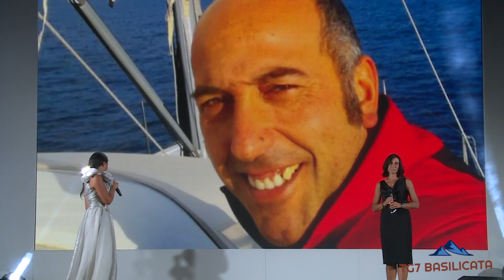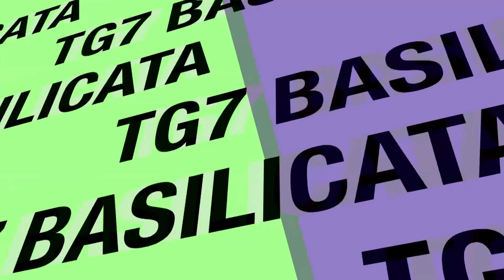TG7 Basilicata Maratea. A “MARATEALE” MATT DILLON